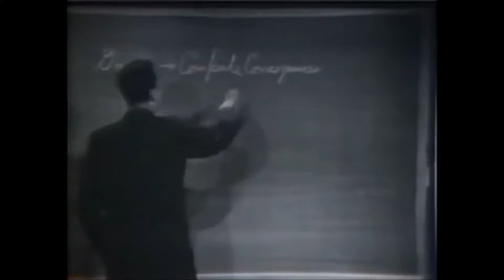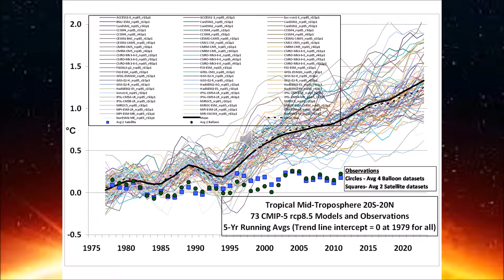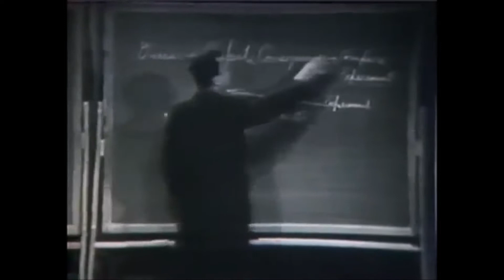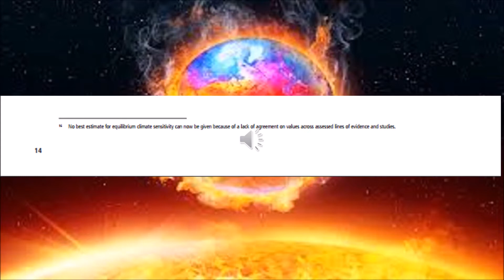3 Reasons Engineers are Sceptical of Climate Change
This video deals with the requirements of proof of concept